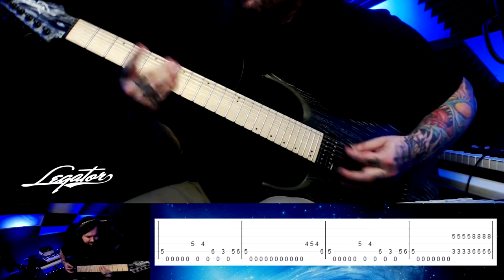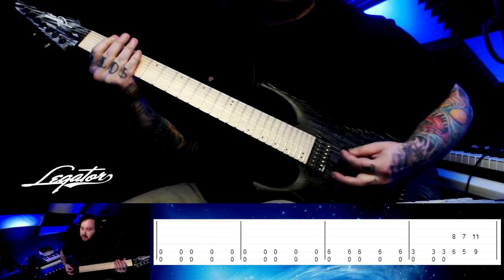The Browning - Slaves - Guitar play through - TABS on screen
Guitar playthrough of Slaves from The Browning
Tuning - C G C F A D